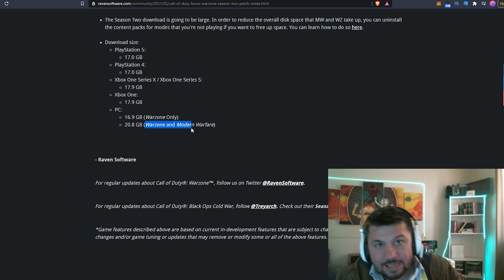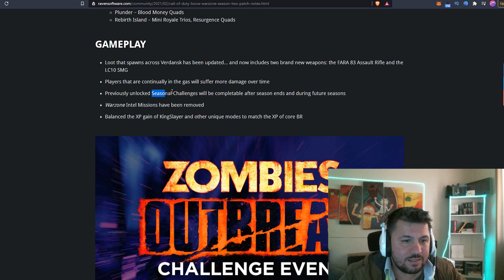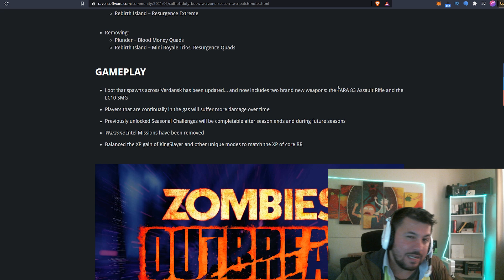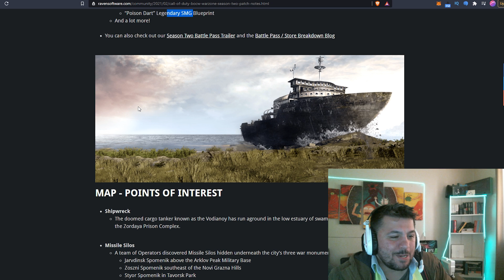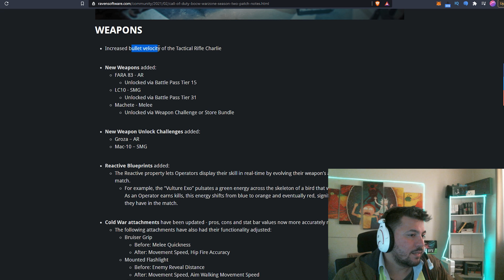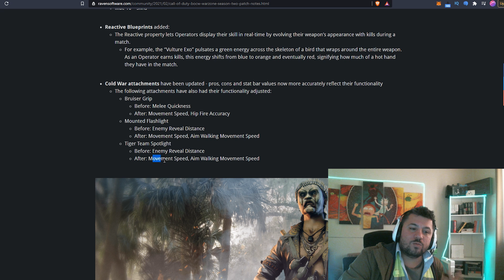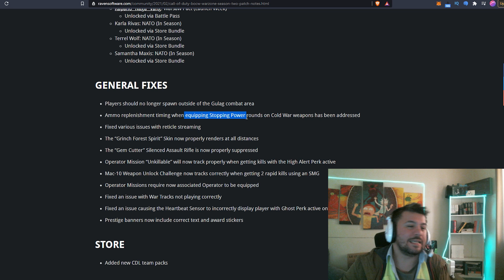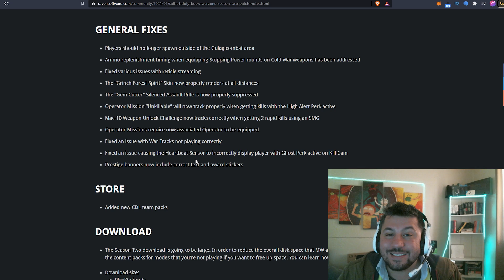Black Ops Cold War & Warzone™ - Sezon 2 Güncelleme Notları | Warzone Türkçe Rehber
Sezon 2'de neler mi geldi?
Yeni operatör,
Yeni silahlar,
Yeni harita,
Zombi modu ve daha bir çok şey... Hepsi videoda :)

1. Kedim bilgisayarımı bozduğu için yeni ekran kartı, ram ve monitör almak zorunda kaldım. Yapacağınız en küçük bir destek bile hayatımı kurtaracak derecede beni rahatlatacak :) Bana (yayına) destek olmak için aşağıdaki linki kullanabilirsiniz.

2. Eğer videomu da beğendiyseniz veya verdiğim bilgiler bir şekilde işinize yaradıysa videomu beğenerek kanalımın büyümesine yardımcı olabilirsin ve hemen hemen her gün ürettiğim içeriklerin devam etmesini için abone olarak bildirimleri açabilirsiniz.

3. Katıl butonu ile aramıza katılarak da destek olabilirsin. Hem bu sayede benle oyun oynayabilir, özel simgeler kullanabilir, discordda kendine ait sohbet odası kurabilir, hatta bi duble iskender bile yiyebiliriz birlikte (şayet İzmirdeysen! :D)
Katılmak için: